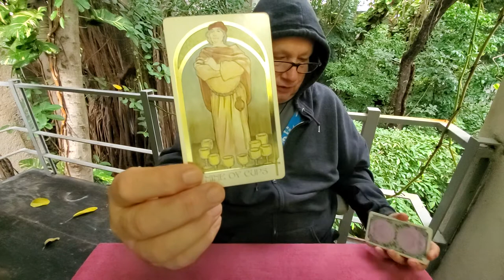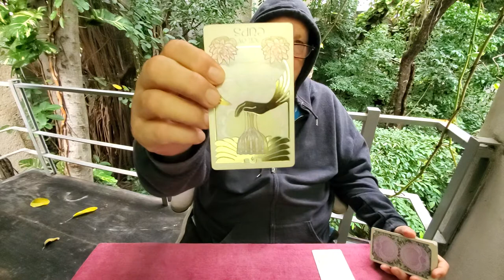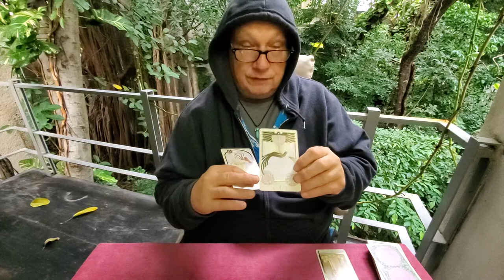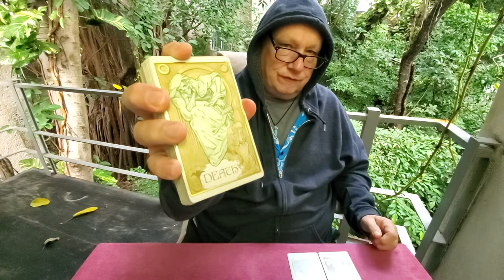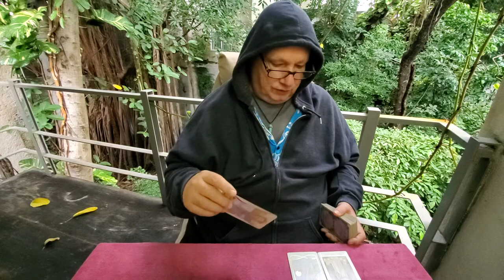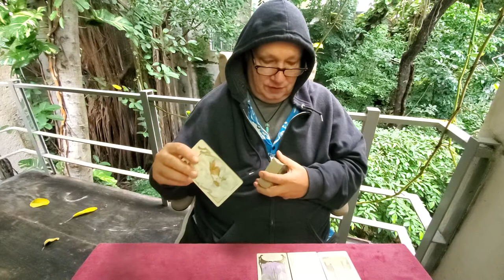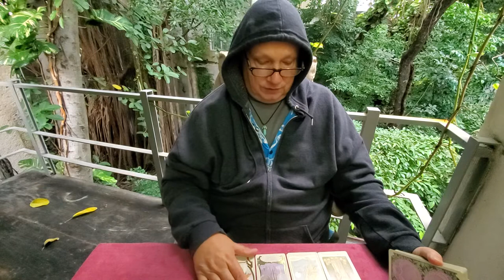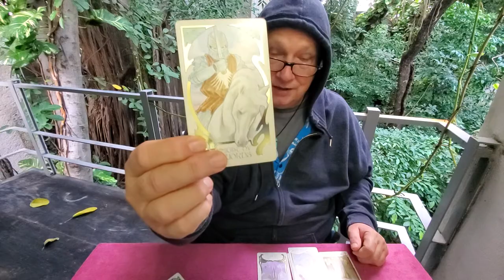Daily Collective, "Soul Family" Read from the Urban Jungle in Cancun, Mx - Nov 25th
Tarot November 25th 2021 Daily Collective Soul Family Read from the urban jungles of Cancun, Mx a spirituality, manifestation, love & relationship reading for whoever resonates.